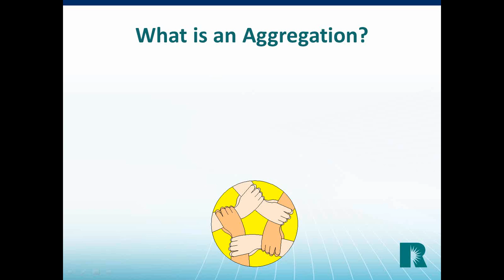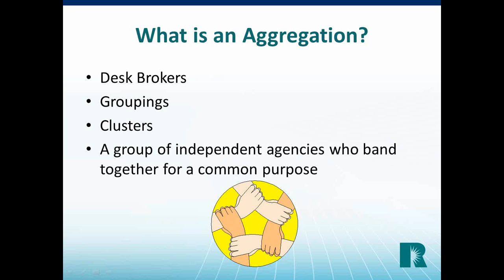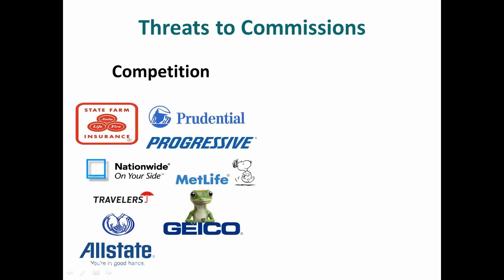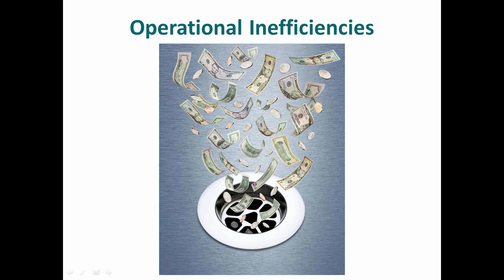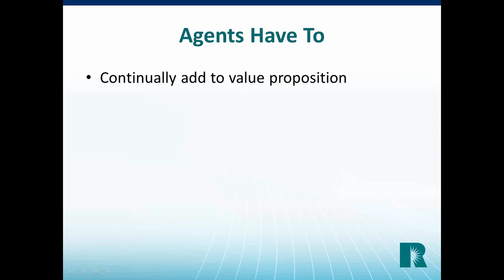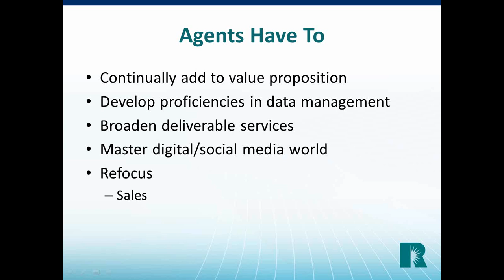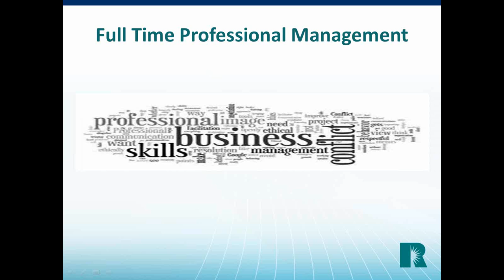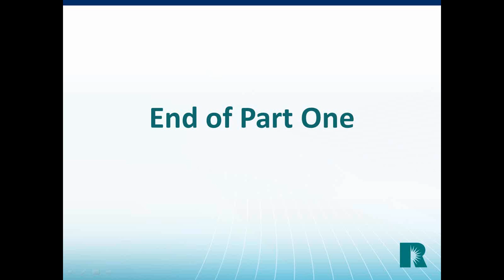Bruce Cochrane Interview: Aggregations: The Future is Now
I'm George Nordhaus, Chairman of AgenciesOnline. Today I'm interviewing Bruce Cochrane of Renaissance Alliance on insurance aggregations: however you call them, it's time to understand what they can mean to your agency.